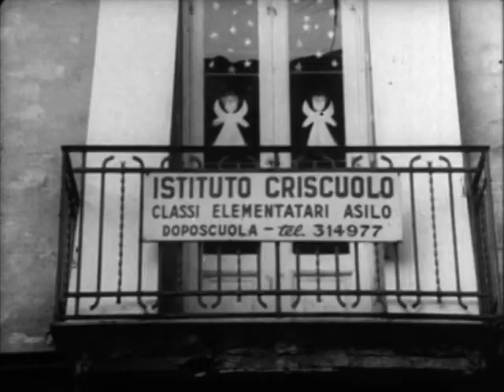L'attaccatura (Luigi di Gianni, 1971)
A woman, originally from Foggia, works as a sorceress in a working-class neighbourhood of Naples. She inherited her vocation and wisdom from her mother. Among the tools of the trade, mysterious formulas, goat-kid’s heads and chicken feet. Archaic practices of peasant origins survive in the heart of the city.

Photography: Carlo Alberto Cerchio
Edit: Carla Simoncelli